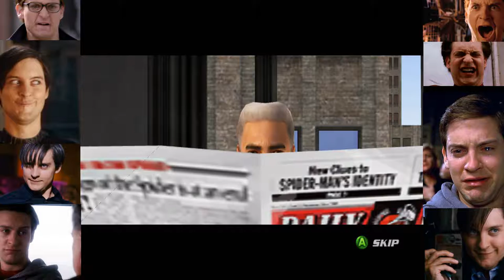Spiderman 2 (Xbox) HD | FIGHTING THE RINO | Part 4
Tobey looks a little sad here eh? Watch Spooderdude kick some rino butt!

SHOUT OUTS!

Check out other FROOPDELOOPY  Channels -

Outro music produced by Tanner Simpson. Follow him on

Channel Icon Art done by PommeButt.  Check out her Devian Art page.